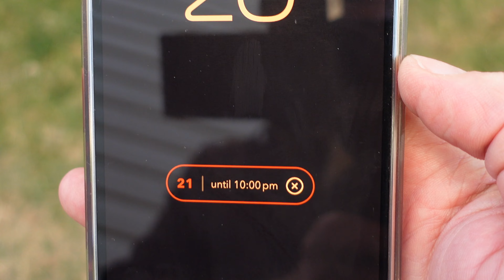HVAC finished Panels started 4K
Well we just went fully electric in Calgary, AB where design temperature is -26C. About 2200 sq ft (between upstairs/downstairs) bi-level. Heat load was about 27k Btu/hr. I recommend getting an energy audit and a heat load/manual j to help figure out what you need to do the same. I’ll release a lot more information about the process, but I’m so pumped about this I just had to share this.

We are heating with a 3 ton Gree Flexx cold climate heat pump and a Gree 3 ton Air Handler w/8kW heat strip auxiliary heat. We also converted our water heater to a Stiebel Eltron Accelera 220E and our dryer vent is gone because we converted the washer/dryer to a Samsung heat pump combo. Think about all the benefits of not burning a fuel in your home! Less air escaping, more heated air staying inside! And a dryer vent that can run all the hoses for the Heat Pump!

I worked in Energy Trading for over two decades, the world is going electric, and gas may have a short term purpose during the coldest months to make power and as it phases out of use in home heating. It was kind of like the time we all used to talk about coal/gas switching at work, because gas was getting cheaper than coal. Now it’s about renewables and batteries getting cheaper, and a little bit of gas in the winter.  It will take a while yet, but this is just the beginning!

Ok maybe some propane for a bbq, that’s our last holdup to cut off our gas network connection. I ordered a gas to propane kit for the bbq, so that’s a minimum $48 a month we won’t be paying the gas utility in the future. Yes, our cheapest month we paid about $48 just to use gas for our bbq in July. Under 1 GJ!

Thanks to Level Up Solar and his electricians from Voltiva and last but certainly not least, Comfort Union for getting us heat as fast as humanly possible!